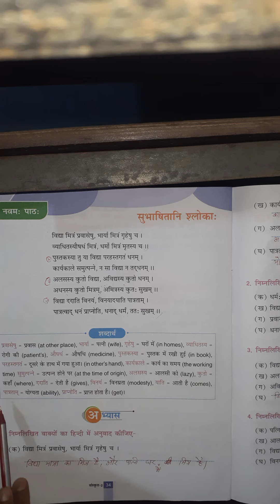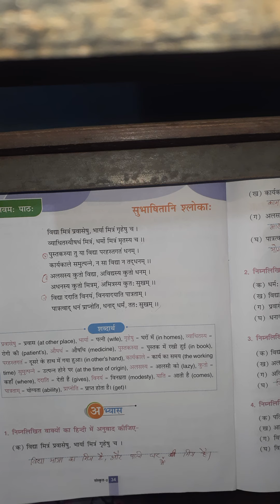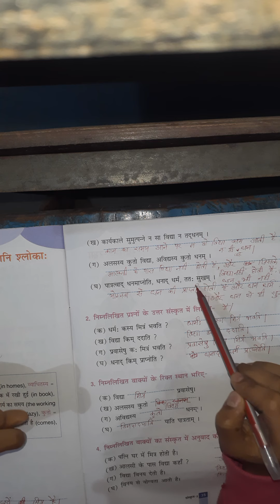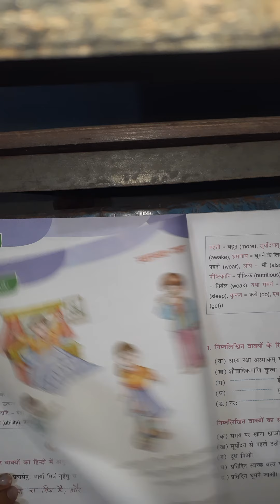class-2nd (Sanskrit) Chapter-9 exercise